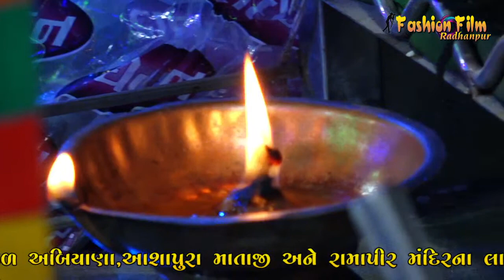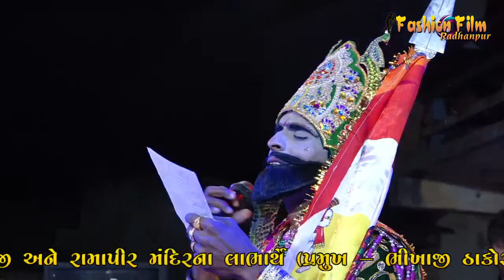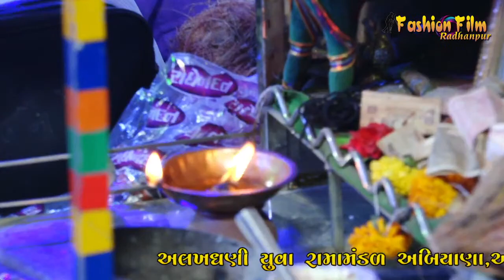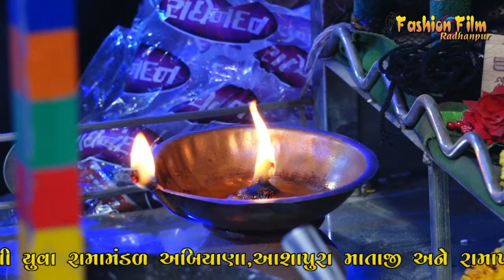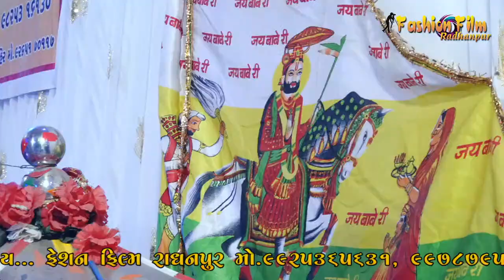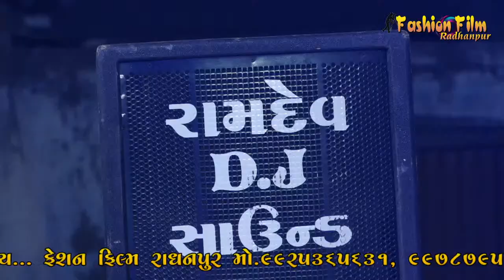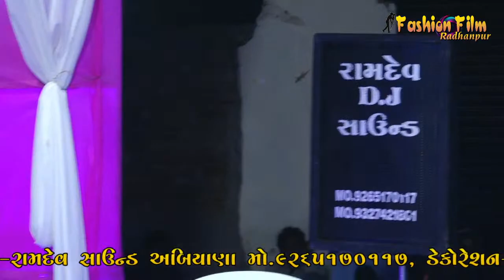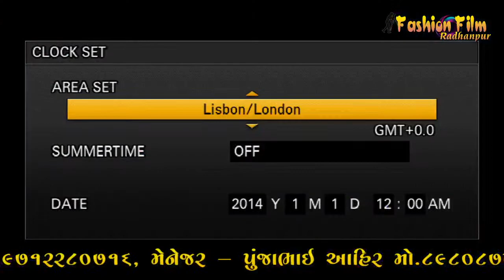Abiyana Ramamandal - Live 2021 | અબિયાણા યુવા રામામંડળ લાઈવ | Day 04 | Fashion Film Radhanpur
Abiyana Ramamandal - Live 2021